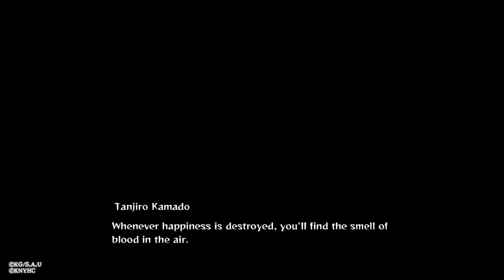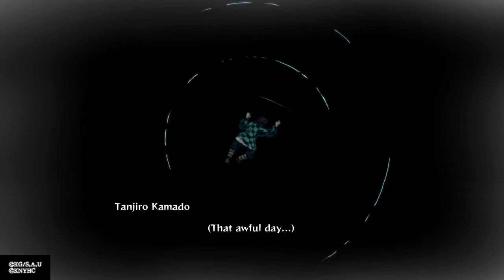Demon Slayer - Kimetsu no Yaiba - The Hinokami Chronicles Prologue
What's Up My Dudes, it's your girl Skooter here showing you some gameplay from an amazing game (in my opinion) that is dear to my heart.
Skooter Out!